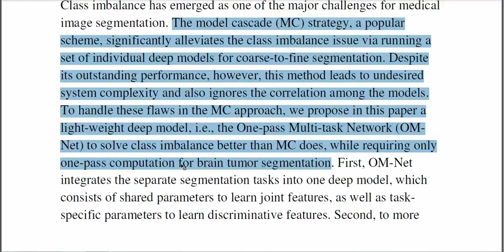One Pass Multi Task Networks With Cross Task Guided Attention for Brain Tumor Segmentation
* Complete Source Code
 * Complete Documentation
 * Complete Presentation Slides
 * Flow Diagram
 * Database File
 * Screenshots
 * Execution Procedure
 * Readme File
 * Video Tutorials
 * Supporting Softwares

Support Specialization
 * 24/7 Support
 * Ticketing System
 * Voice Conference
 * Video On Demand
 * Remote Connectivity
 * Document Customization